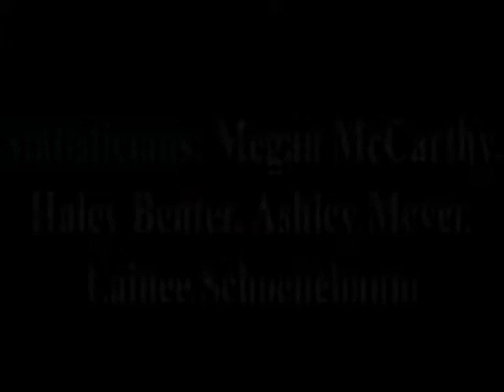Burke/Gregory Storm Wrestling Video 2016-2017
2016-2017 B/G Storm Wrestling video created by Burke High School Multimedia class.